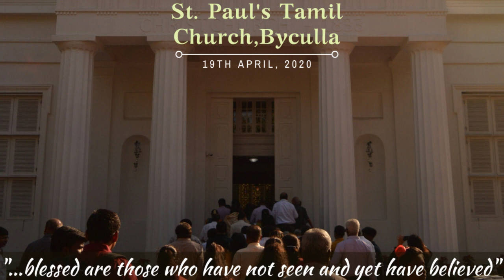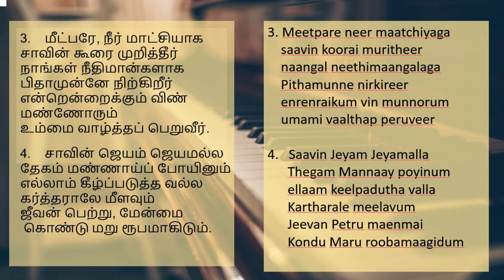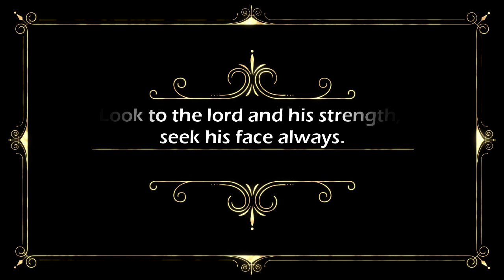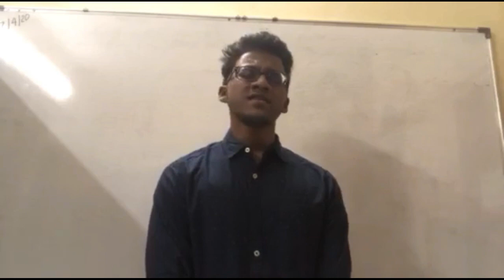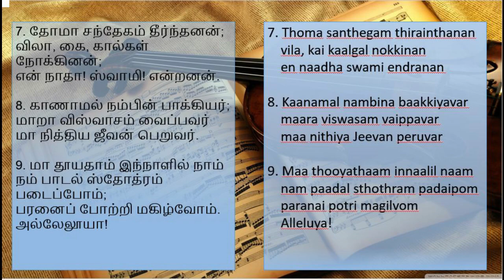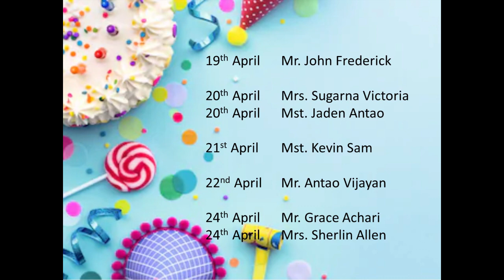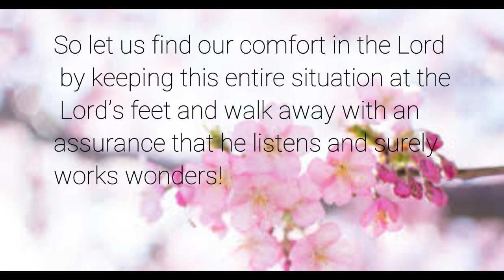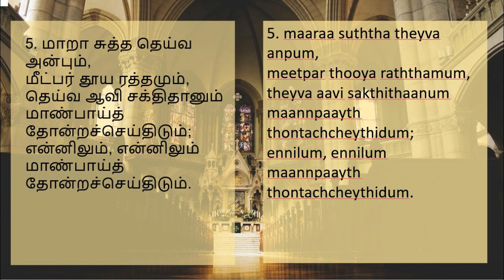Sunday Service || 19th April, 2020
Watch our service and the Praise and Worship specially praying for the Pandemic situation in the world.

Worship Songs:
1. Unnadhamaanavarin Uyar Maraivinil
2. Kartharai nambiye jeevipom
3. Hide me now (Still)
4. You are my strength when I am weak
5. Niraivana Aaviyyanavare